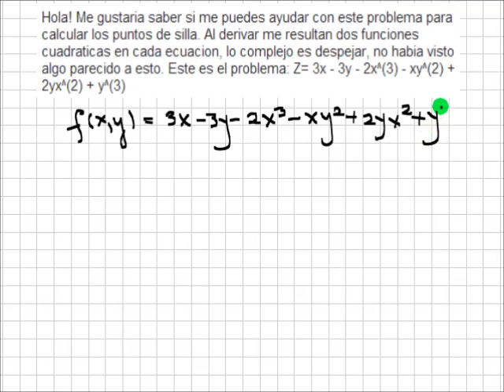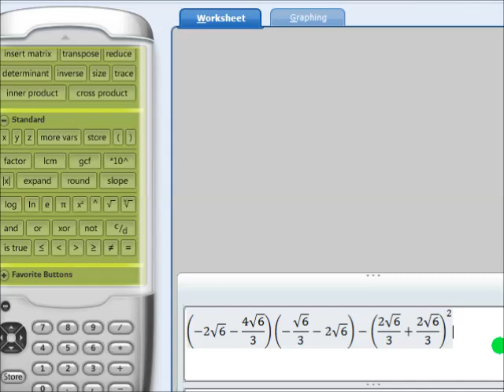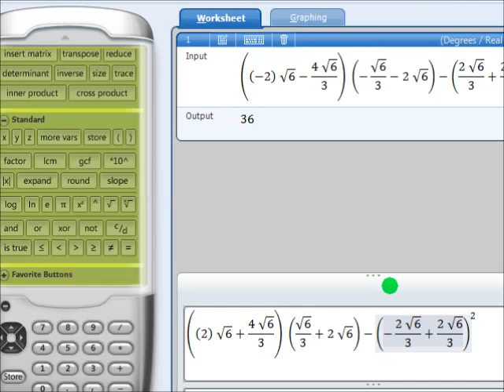VALORES EXTREMOS CON ECUACIONES DIFÍCILES DE RESOLVER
Hallamos los puntos de silla, máximos y mínimos de la función Z= 3x - 3y - 2x^(3) - xy^(2) + 2yx^(2) + y^(3)